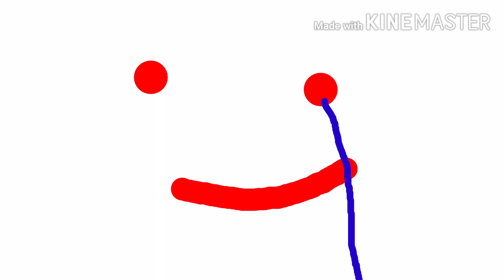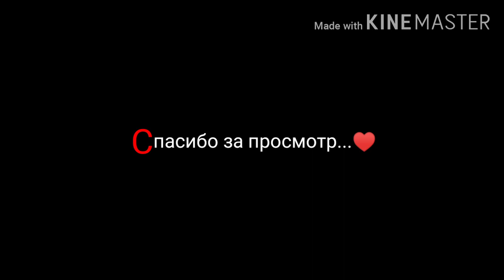Клип малиновый закат в сокращение(Wild Craft)